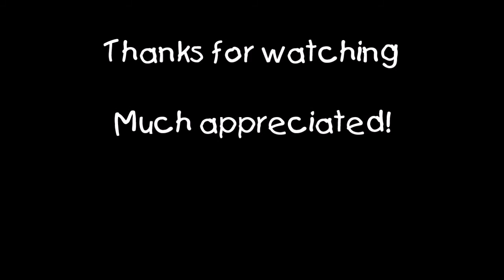Grim Dawn: Warden Krieg (commando, hardcore veteran) 5/14/2020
This vid is of me killing Warden Krieg to close out Act 1, mainly so I can access the Forgotten Gods area and spend some iron bars and get some money for this guy so he can do some actual "shopping". He's in dire need of some better gear lol.